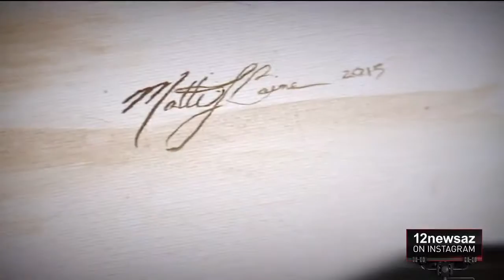Circus Art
interview with matti baine by monique griego channel 12 news phoenix, arizona the post